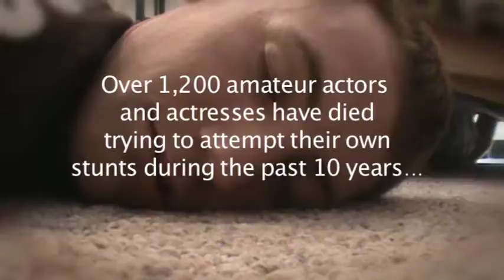Danger of Stunts Public Service Announcement - 45 second version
Shows the dangers of doing your own stunts in films